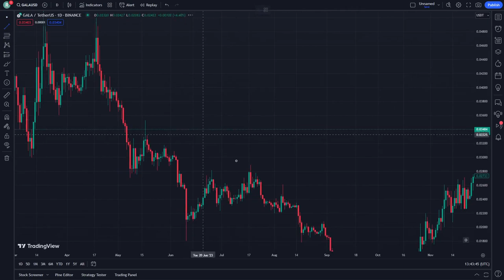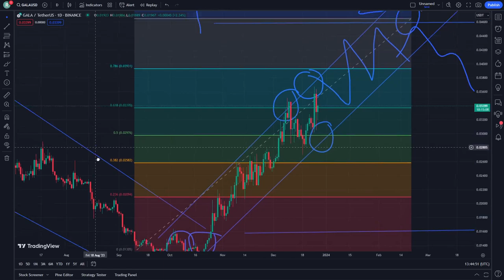GALA Crypto Price Prediction News Today 27 December - Gala Games